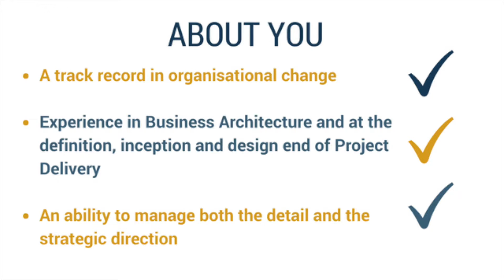Want to join a business with true purpose?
We're helping our client with a newly created role in an organisation that is truly aligned around a clear purpose with a commitment to deliver change.